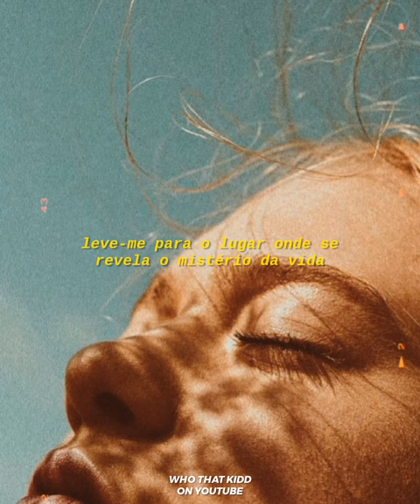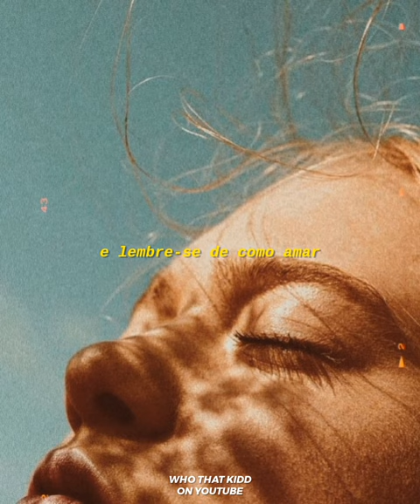Matt Simons - Catch & Release (LEGENDADO)